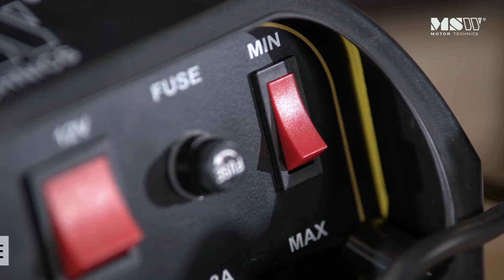Prostownik MSW Motor Technics S-CHARGER-20A.2 | Prezentacja produktu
Oferowany prostownik od MSW służy do ładowania baterii kwasowo-ołowiowych oraz akumulatorów do samochodów osobowych. Model S-CHARGER-20A.2 powstał z myślą o zastosowaniu w profesjonalnych warsztatach lub serwisach, a także przydomowych garażach.

- Przełącznik napięcia 12/24 V;
- Tryby ładowania do wyboru (MIN – niski prąd ładowania, MAX – wysoki prąd ładowania);
- Prąd do 12 A zapewniający szybkie ładowanie;
- Analogowy wyświetlacz pokazujący natężenie prądu.